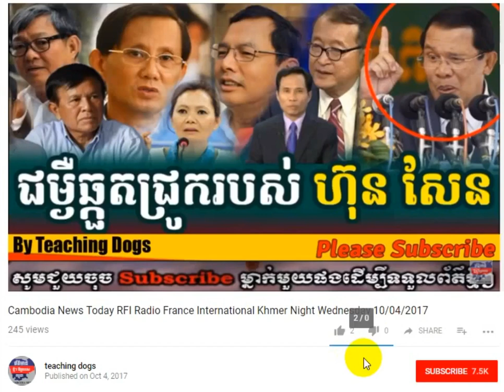Cambodia News: Today RFI Radio France International Khmer Night Monday 10/16/2017